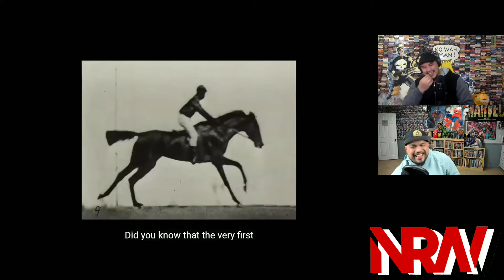Nope (2022): A NRW React! TrailerReaction! From the mind of Jordan Peele! Get Out! Us!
Nope (2022): A NRW React! TrailerReaction!